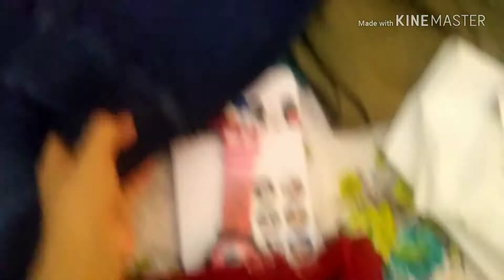Gifts & shopping for kidoos 😛 | excitement | window shopping at airport